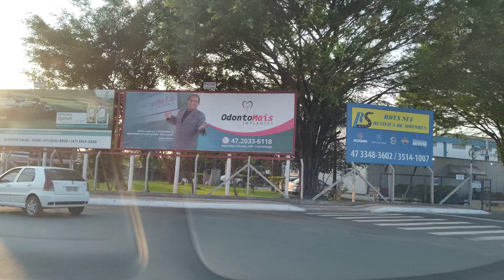terça-feira 19 de setembro voltando à rotina tudo de novo 🙏🙏🙏